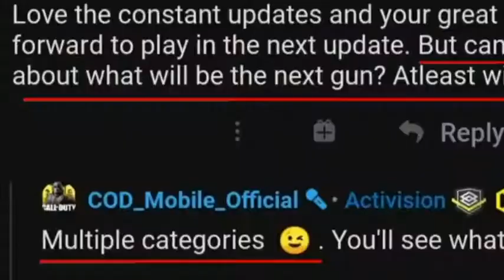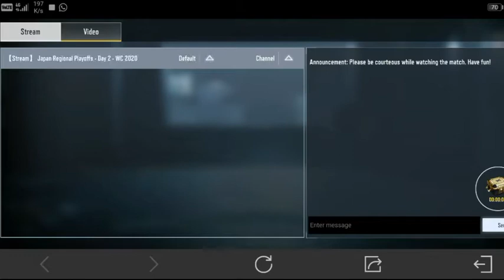Cod mobile season 11 huge new leaks|by jai gaming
Hay guys aaj ke video me mai apko cod mobile ke season 11 ke huge new leaks ke bare me bataunga or guyas maine apne chenal ka Naam change karke jai gaming rakh diya hun
About this channel jai gaming I uploaded on this channel cod mobile related every videos like.
Cod mobile new events
Cod mobile season updates
Cod mobile test server updates
Etc...
1. Cod mobile season 11 huge new leaks
2. Cod mobile season 11 leaks
3. Cod mobile season 11
4. Call of duty mobile season 11 leaks
5. Jai gaming